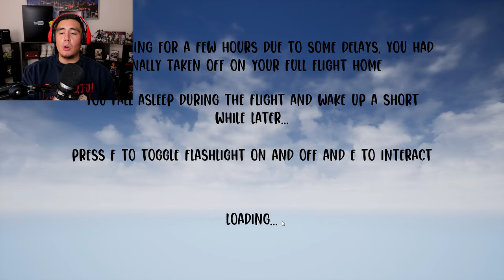YOU WAKE UP ON AN AIRPLANE AND NOBODY IS ON YOUR FLIGHT..BESIDES SOMEONE ELSE | Free Random Games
3 scary games this episode, leave a LIKE for more Free Random Games!